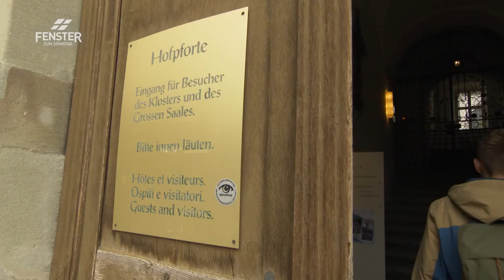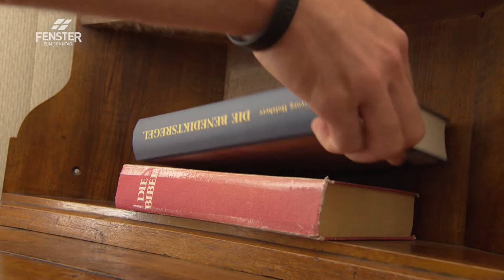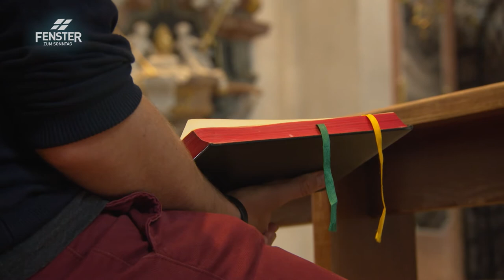Ein Student im Kloster (Tobias Adam)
Tobias Adam im FENSTER ZUM SONNTAG, Sendung «Wozu beten?»:

Der Theologiestudent Tobias Adam ist seit seiner Schulzeit von Klöstern fasziniert. An diesen Orten wird seit Jahrhunderten mehrmals täglich gebetet. Wo könnte man also mehr über das Geheimnis des Gebets erfahren als hier? Im Sommer letzten Jahres meldet sich Tobias im Kloster Einsiedeln für ein zweiwöchiges Volontariat. Die Eindrücke, die er dort sammelt, prägen ihn bis heute.